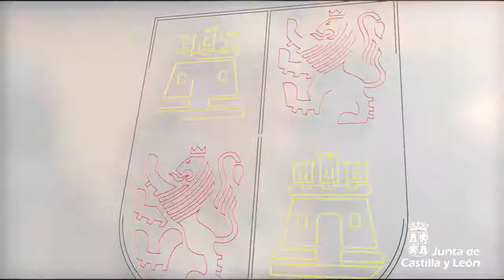Comparecencia de Economía y Hacienda sobre la ejecución del Presupuesto 2017